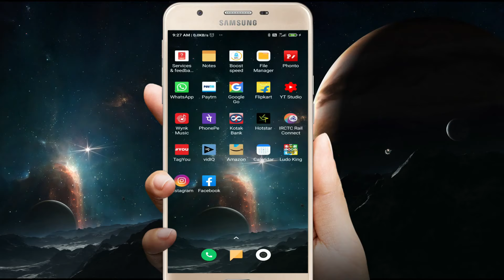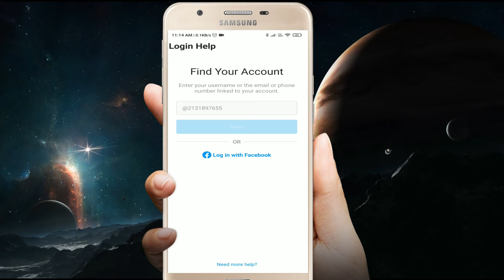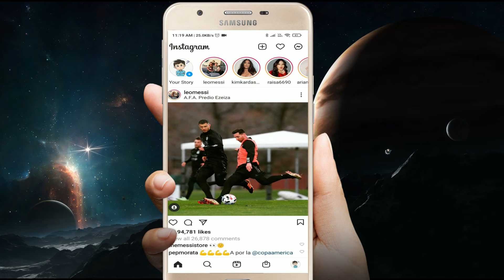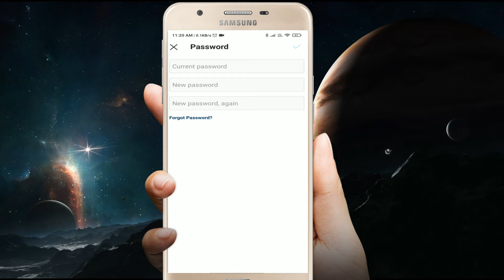Instagram Ka Password or Username bhul gaye ho to kaise pata kare | How to Recover Instagram Account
Query Question
Instagram account ko recover kaise kare
Insta ka password bhul gaye to kiya kare
Delete Instagram account recover kaise kare
How to recover Instagram account
How to recover delete Instagram account
Recover Instagram account
Instagram password bhu gaye hai to kiya kare
Bina password ke Instagram account kaise login kare
Bina username ke Instagram account kaise login kare
Password bhul gaye hai
Username bhul gaye hai
Purana account kaise khole Instagram ka
Purana Instagram account kaise recover kare
Insta account recover kaise kare
Insta delete account recover
Instagram account recover kaise kare
How to login Instagram id without any details
How to login without password Instagram
Instagram account ka username or password bhul gaye toh kiya kare
Password bhul gaye to kiya kare Instagram
Username bhul gaye to kaise pata kare
Instagram account open nahi ho raha hai
Instagram account open nahi ho raha hai toh kiya kare
Instagram account login nahi ho raha hai